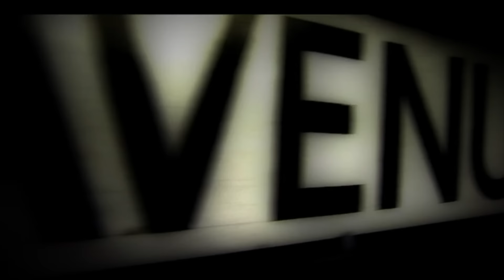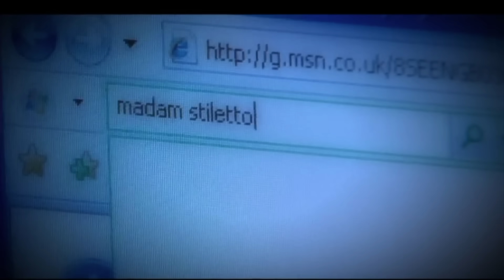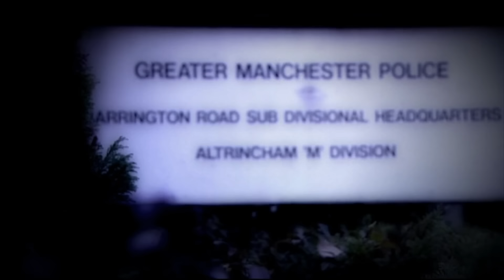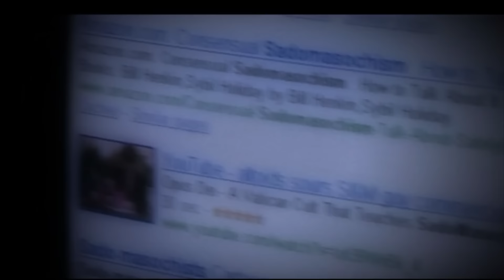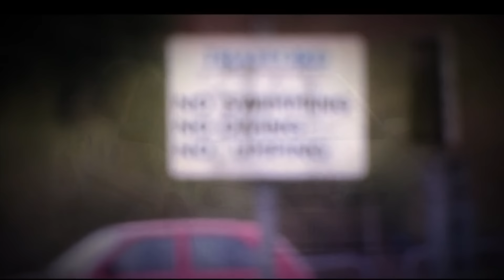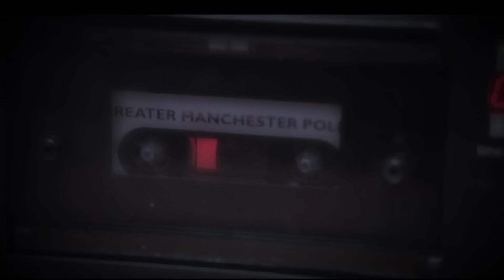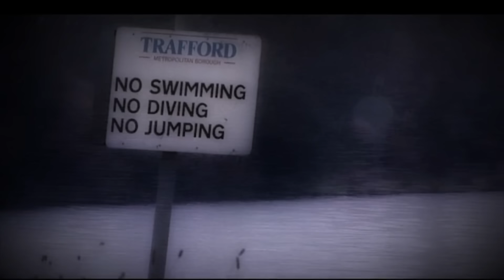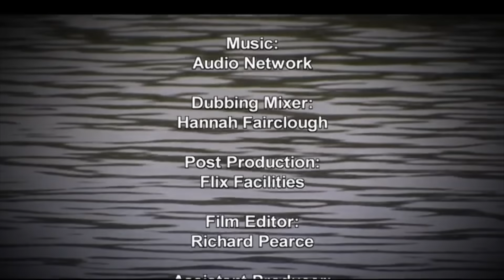Nightmare in Suburbia: The Stiletto Goddess S1E2 | A True Story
The story of how the husband of a woman who led a secret life as an internet dominatrix disappeared.